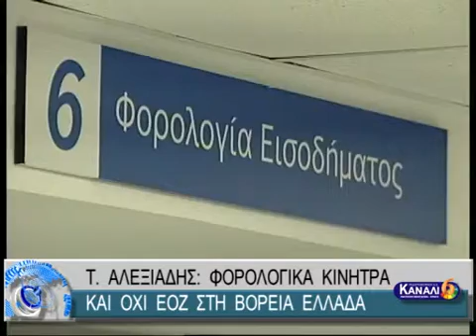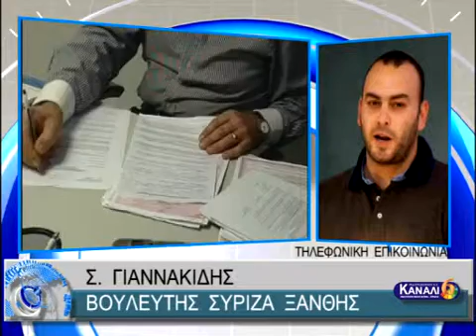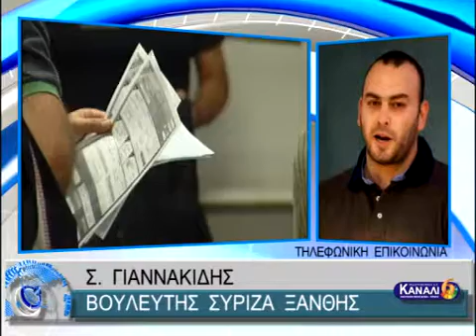Τ. ΑΛΕΞΙΑΔΗΣ: ΦΟΡΟΛΟΓΙΚΑ ΚΙΝΗΤΡΑ ΚΑΙ ΟΧΙ ΕΟΖ ΣΤΗ ΒΟΡΕΙΑ ΕΛΛΑΔΑ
Τ. ΑΛΕΞΙΑΔΗΣ: ΦΟΡΟΛΟΓΙΚΑ ΚΙΝΗΤΡΑ ΚΑΙ ΟΧΙ ΕΟΖ ΣΤΗ ΒΟΡΕΙΑ ΕΛΛΑΔΑ 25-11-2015